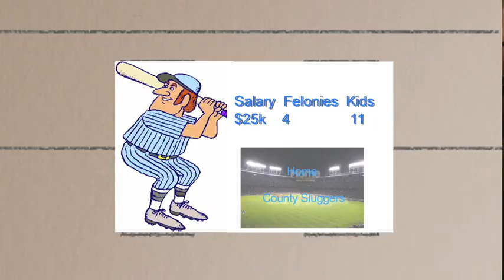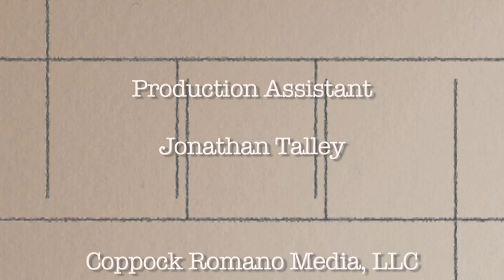View From the Mic 9-28-2011